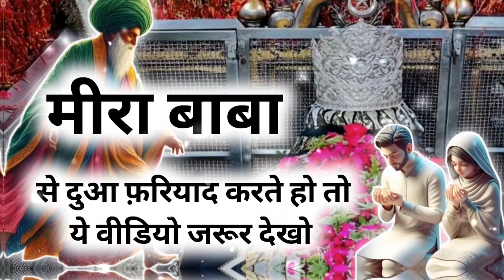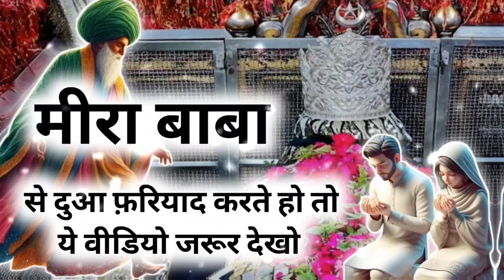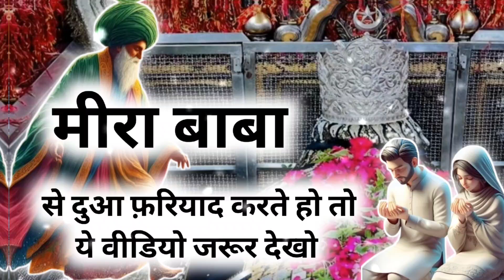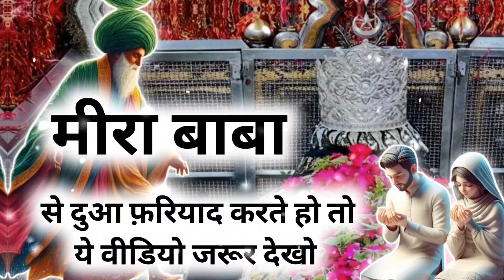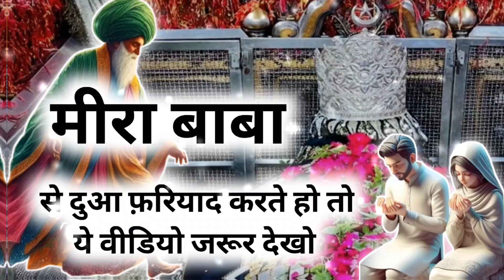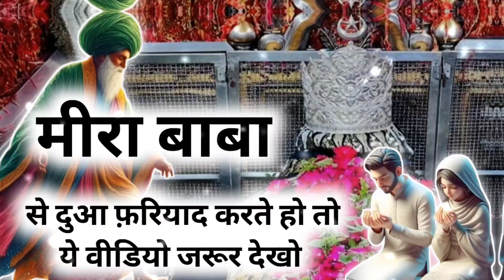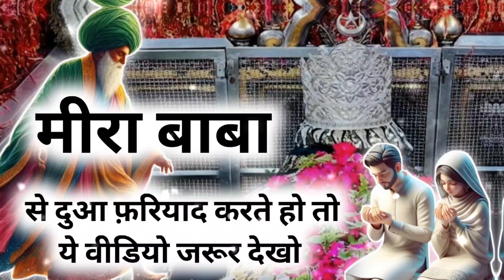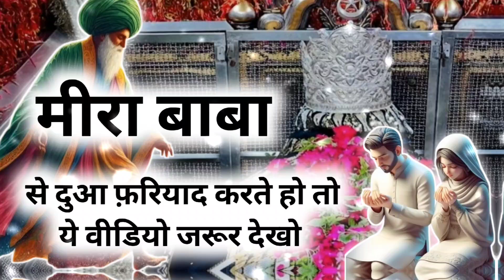मीरा साहब से दुआ फ़रियाद करते हो तो ये वीडियो जरूर देखो | मीरा बाबा | Vishal Vlogs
About -

Meera baba ka sthan
Mera baba ka sthan
Meera baba ki kahani
Mera baba ka sthan amroha
Meera baba ka bhajan
Meera baba ka mantr
Meera baba
Meera baba itihas
Meera baba latest bhajan
Latest bhajan meera baba
New meera baba bhajan
Meera baba amroha
Meera baba ji
Meera baba bahari
Meera baba ke new bhajan
Mera baba ke bhajan
Meera baba song
Mera baba song
Sun meera baba ji
Meera baba new song
Meera baba ki aarti
Meera baba ka darbar
Meera sahab
Mera baba bhajan
Meera datar
Hajrat meera datar
Meera datar ki dargah
Meera datar ka darbar
Meera datar ki qawali
Mira baba ka sthan amroha
Meera baba amroha
Meera baba amroha wale
Meera baba amroha wale ke bhajan
Meera baba darbar amroha
Mera baba amroha wale
Amroha wale mera baba
Mera baba ka darbar amroha
Meera baba amroha wale ki history
Mira baba
Miya baba ke shole
Miya baba ki qawali
Miya baba ke live darshan
Miya baba ki sadhna jalesar
Mira baba amroha
Mira baba ki puja
Mira baba ke geet
Mira baba ki sadhna
Jalesar wale miya baba
Jalesar wale miya baba ka bhajan
Jalesar wale miya baba ki jaat
Jalesar wale miya ke bhajan
Miya baba bhajan
Miya baba ka jadu
Miya baba ke dihati shole
Miya baba lok geet
Jain ka veer jalesar
Miya baba ki kabbali
Meera baba jainka sadhna
Meera baba janka
Jain ka baba ka mantr hindi
Janka baba ke bhajan
Janka baba ke shole
Jain khan baba jalesar
Janka baba ki kavvali
Jainkhababa
Janka baba
Meera baba - jainka baba
Meera baba janka sadhna
Meera baba janka